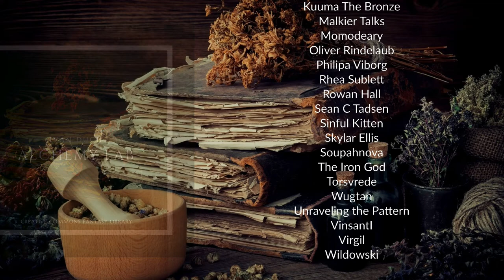Alchemy Lab (Royalty Free Music)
Here's the first of hopefully many collabs with  Chibbin Grove.

This time I wrote a 20 second loop to go along with an exquiste 20 seconds animated map of an Alchemy Lab.

Chibbin Grove produces maps and assets for tabletop role-playing games. This includes (but isn't limited to) battle maps, city maps, region maps, tile maps, tokens, assets and handouts!

Make sure to check out their vast archive of maps

Map back-story:

Within the 12 fortresses of Direpeak, around the mid-tier of the inner city complex, a middle-class alchemical boutique can be found nestled tightly between the bricks and mortar of the Ram district.

Professor A. Montgomery and the House of Montgomery have been the lead shareholders and Section C-A tenant holders for almost 400 years.

This gives the family a lot of sway in  regards to lineage bragging rights. However, bragging rights alone do not guarantee quality goods. It is no secret to those with the right trade connections that this potion shops quality is not up to par with the asking price.